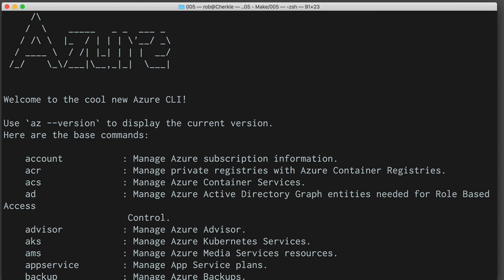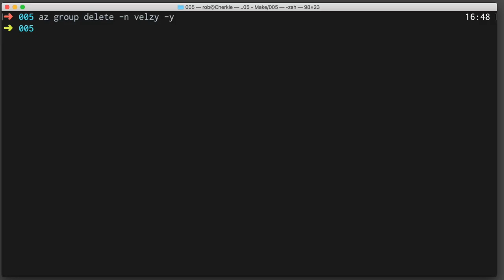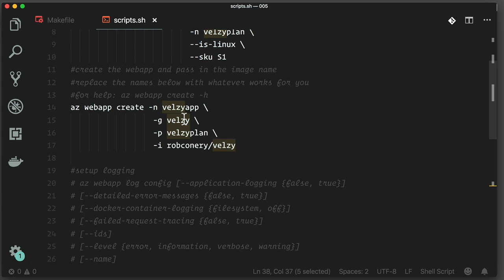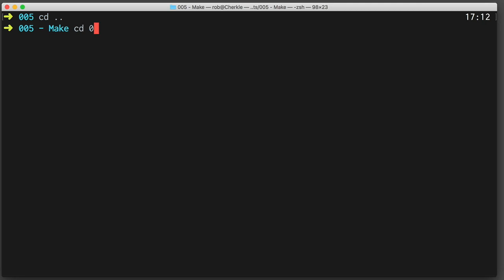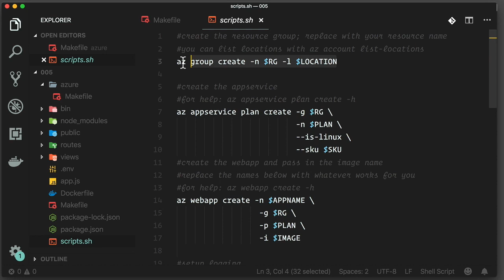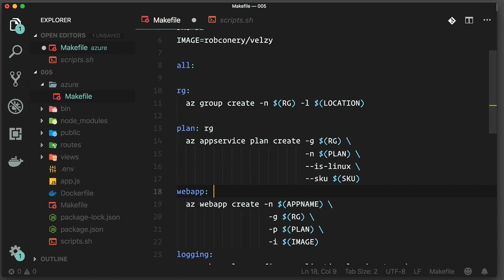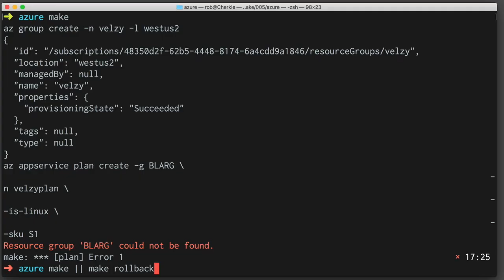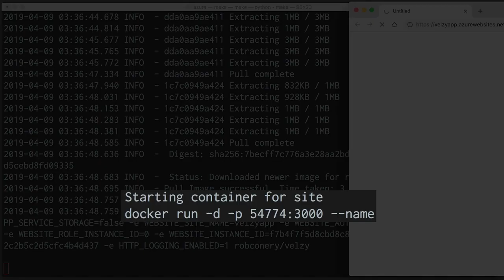AzureCasts #005: Using Make to Orchestrate Shell Scripts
In this video I'll take control of the shell commands that I've been using in episodes #001 and #003, first adding them to a script file and then orchestrating things a bit more carefully with Make. You don't have to understand Make to benefit from this video and yes, I might be abusing it just a little bit... but it's for a good cause!